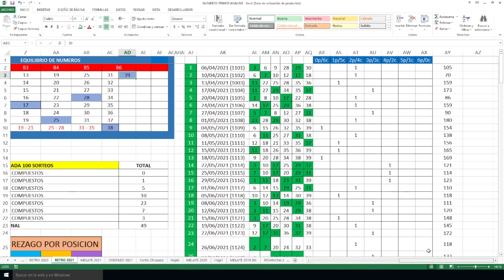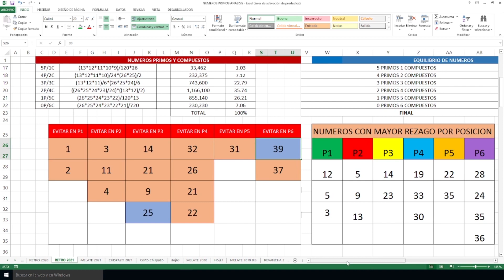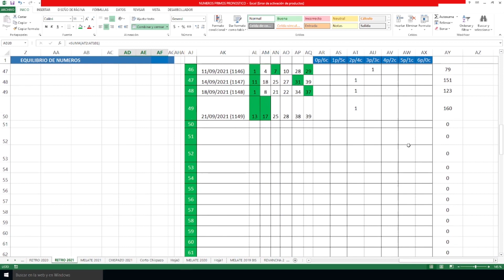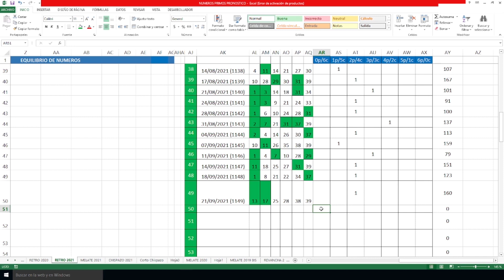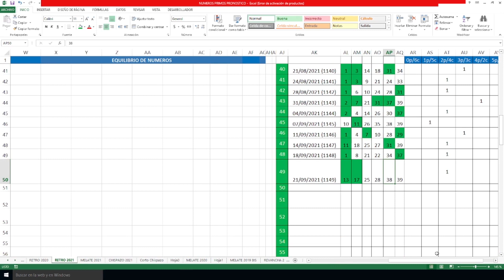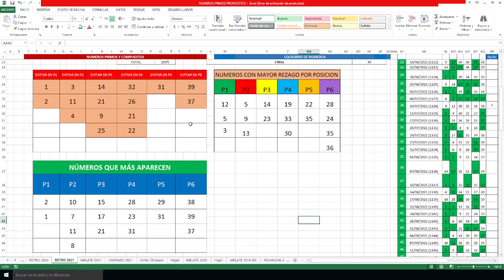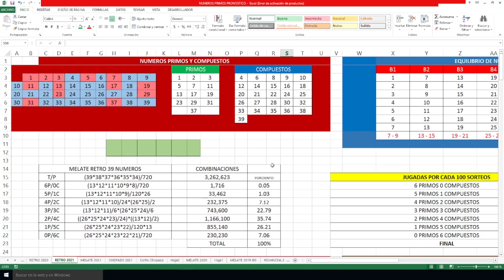AUMENTA la BOLSA de MELATE RETRO!!!